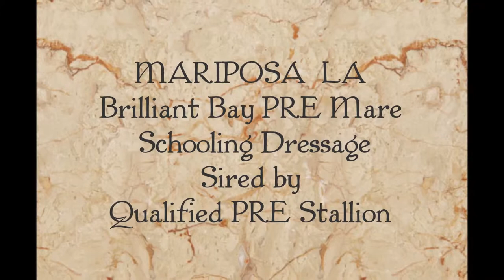MARIPOSA LA - Outstanding PRE Show, Dressage Prospect